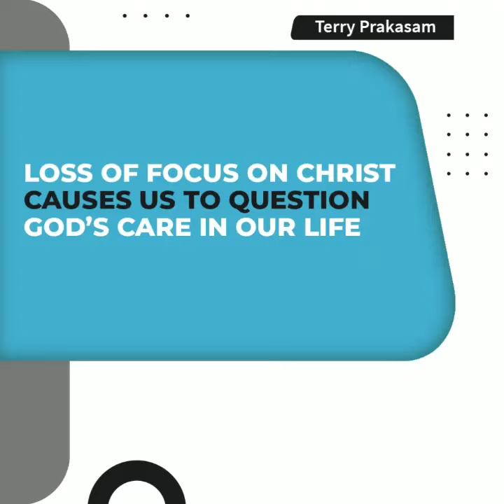Loss if Focus on Christ makes us to question God's care in our life | Pr. Terry Prakasam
4C-BKR Nagar, Sathy Road,
Coimbatore - 641012